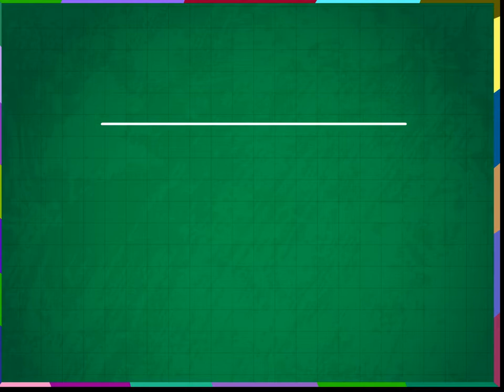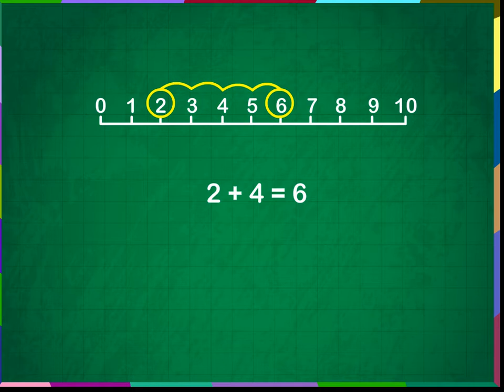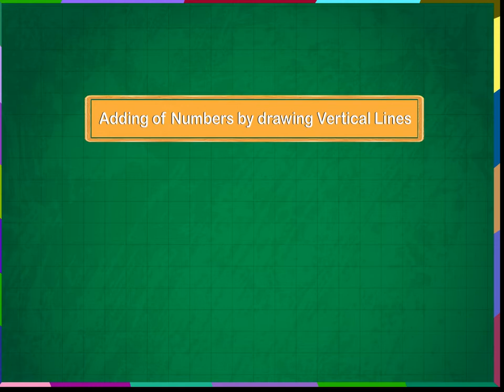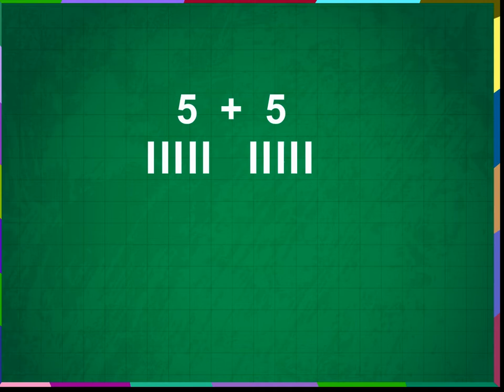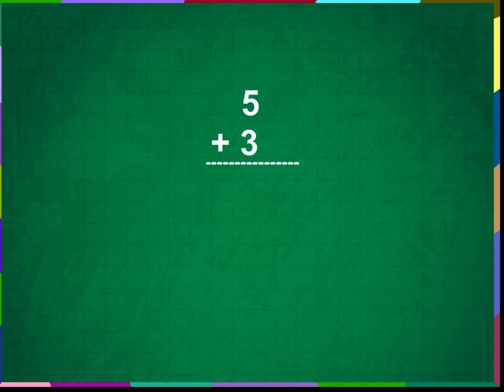Addition of Numbers on a Number Line (When the sum is less than 10) U-3 class-1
TOPIC  : MATHS ( Addition of Numbers ON A NUMBER LINE  (When the sum is less than 10)  U-3   )
CLASS : 1